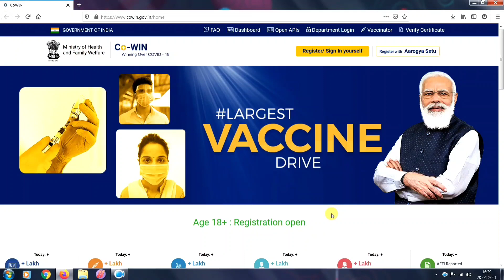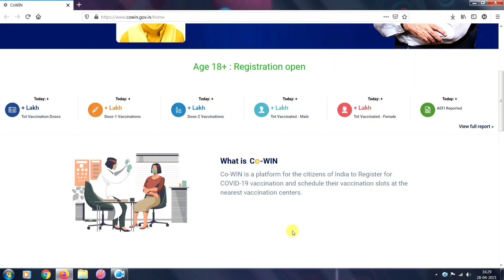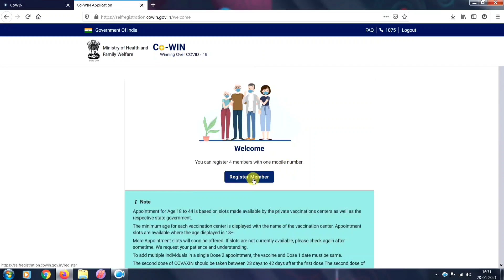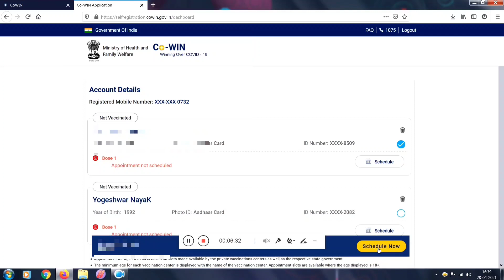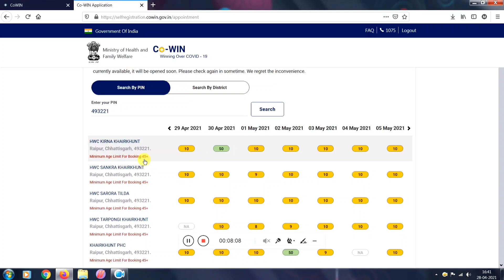corona vaccine ke liye registration kaise karen?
Registration Link for Corona vaccine

doston Aaj 28 April 2021 se 18+ age walon ke liye corona vaccine ke liye registration shuru ho chuka hai is video mein maine coronavirus vaccine ke liye registration ka pura process bataya hai Jiske bad aap aap apne nazdiki vaccination centre ke liye appointment book kar sakte hain aur ek mobile number se registration kar lene ke bad 4 family member ko add kar sakte hain.